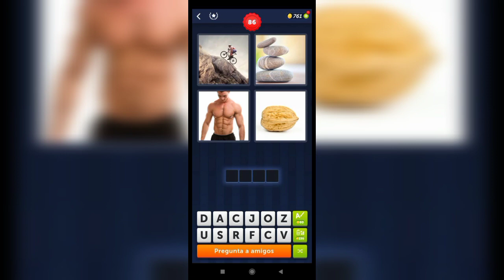4 Fotos 1 Palabra - 85,86 Nivel Respuestas